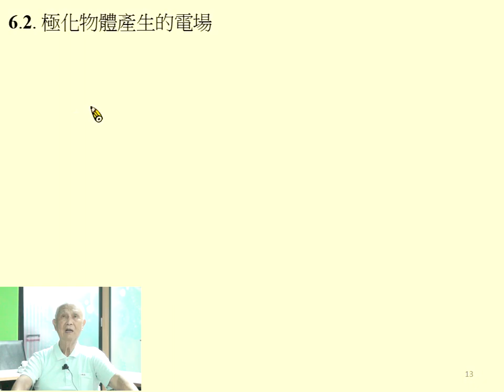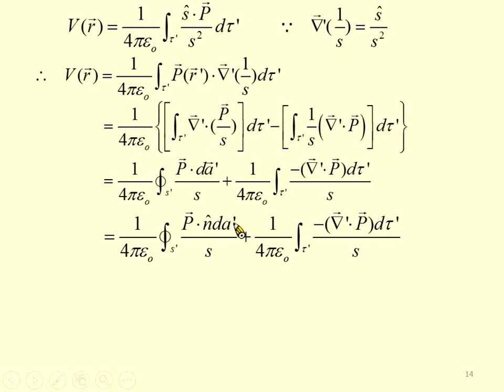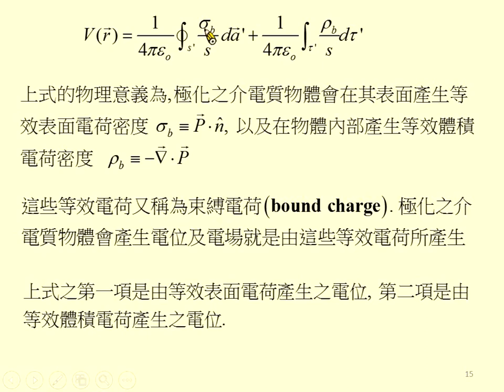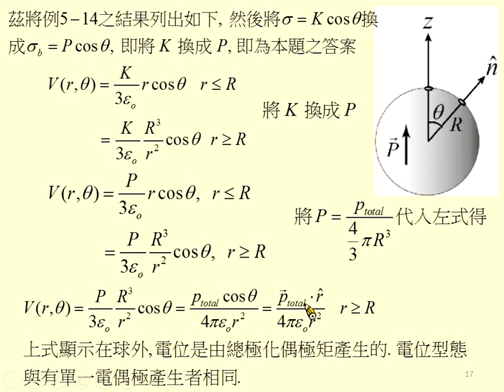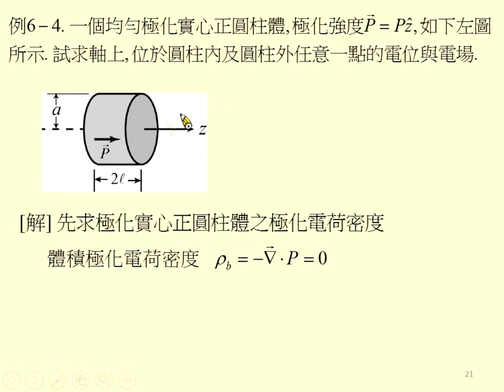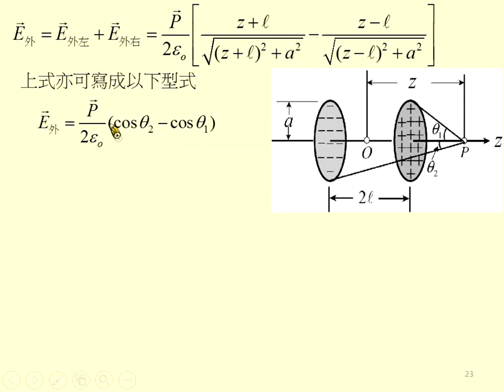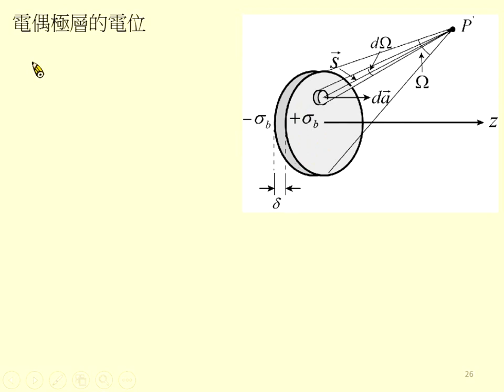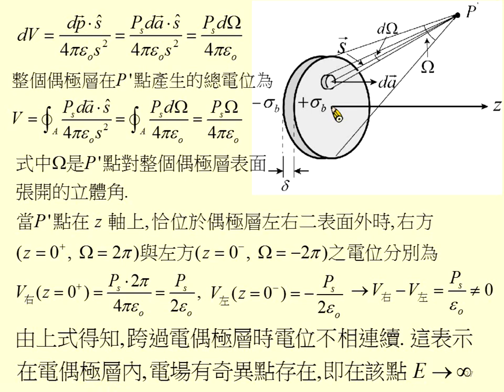《國立中山大學》電磁學I(周啟教授)26-物質內之電場02